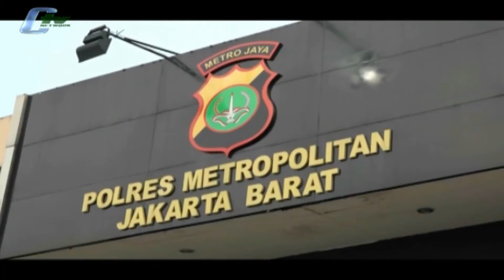Penangkapan Hercules Di Rumahnya Tanpa Perlawanan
Tokoh pemuda timor, Rosario Marshal Alias Hercules ditangkap jajaran Satreskrim Polrest Jakarta Barat, dari rumahnya di komplek Kebon Jeruk Indah Kembangan. Hercules ditangkap atas kasus pengerusakan dan penguasaan lahan di Kawasan Kalideres oleh 12 orang anak buahnya awal November kemarin. (Baito Herlambang)